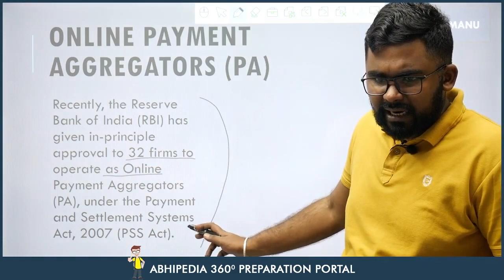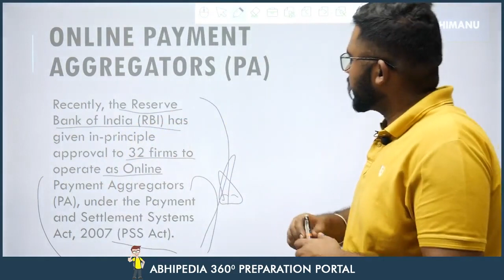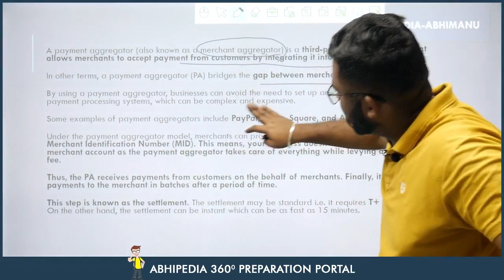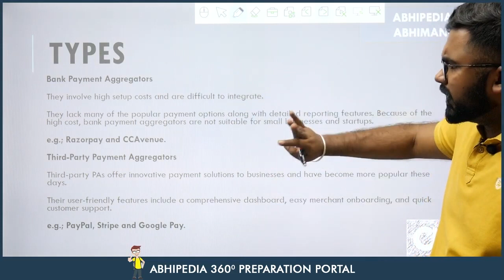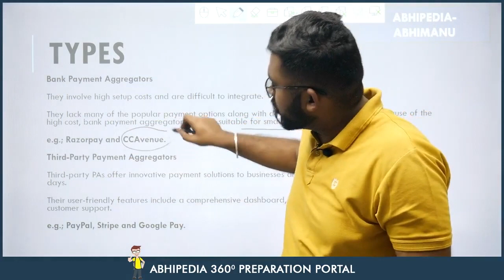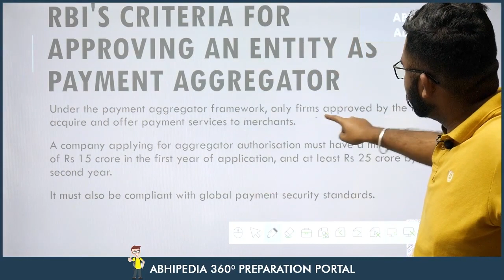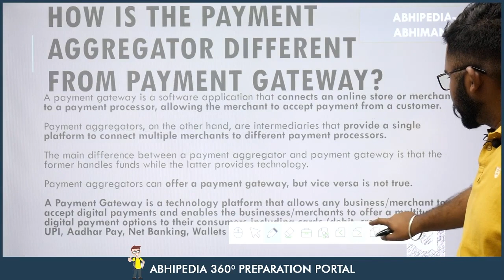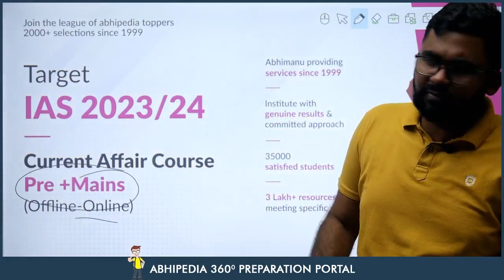UPSC CSE 2023 | To The Point | Current Affairs Series | Online Payment Aggregators | by Rohit Sir